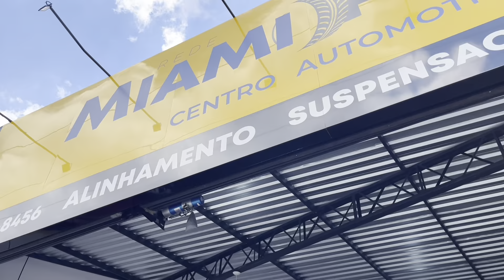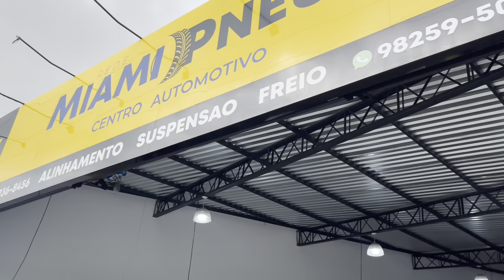TROQUEI AS RODAS DA SAVEIRO ACERTEI DESSA VEZ ?🫣🔥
Seja bem vindo oi canal ,troquei mais uma vez as rodas da SAVEIRO cometa oque vocês acharam dessas rodas